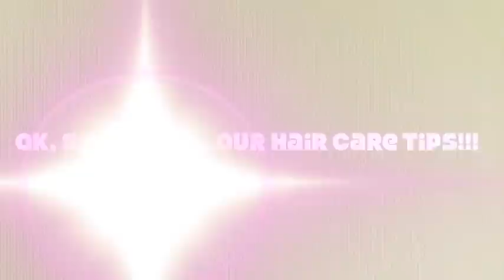Our Best HAIR CARE Tips & Products PLUS Hilarious Outtakes & Bloopers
We've done a LOT to our hair over the year (and years!)...but we have THE BEST TIPS to keep your hair healthy and happy.  Watch and learn...and LAUGH, because most of this ended up being major bloopers! Click below for MORE!

Just an FYI.
It feels best to me after lots of prayer and thought.

(I will still bring in guest hers there sometimes too!!)

music in video: Helen Austin (obsessed)